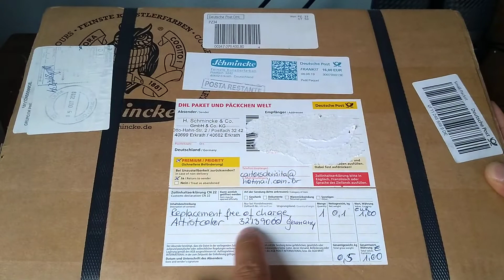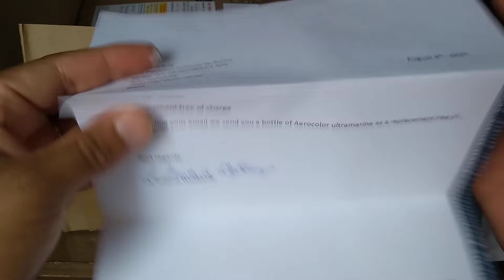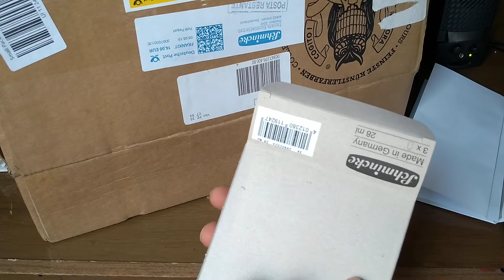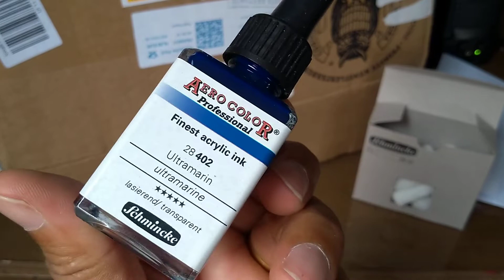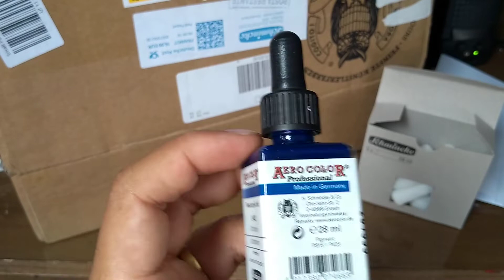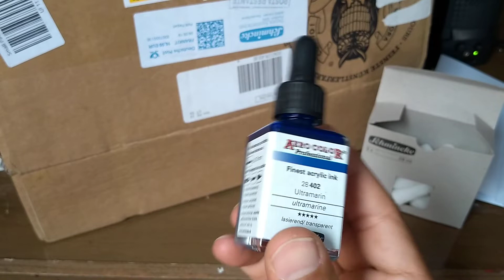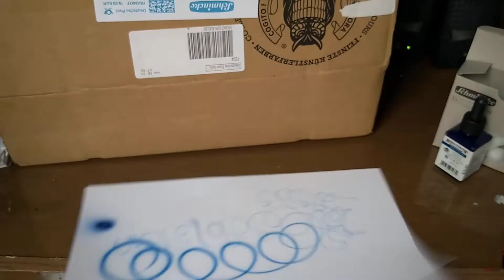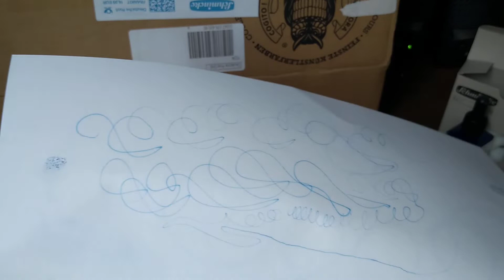Recebi um grande pacote da Schmincke o que será?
Fotorrealismo Aerografia meu curso já disponivel
saia do basico!
diferente de tudo que se vê por ai
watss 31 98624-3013